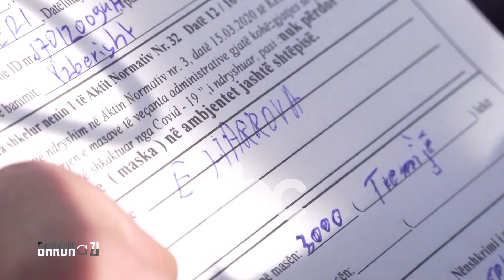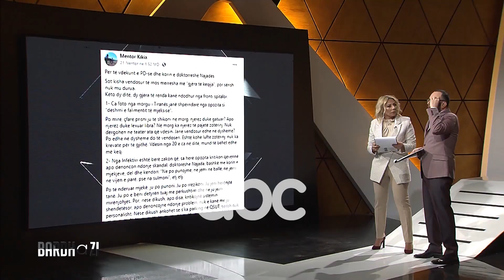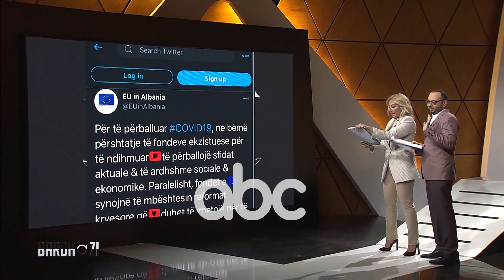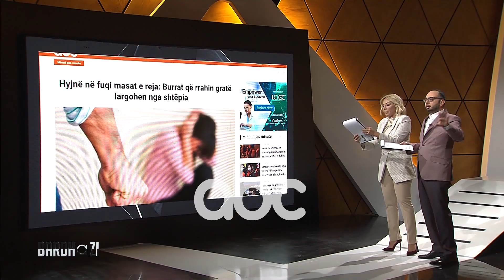Te rrish apo te ikesh, kjo eshte ceshtja! Debat i forte ne “Bardh a Zi” - 27 Nentor 2020